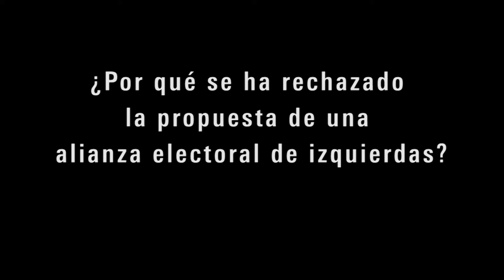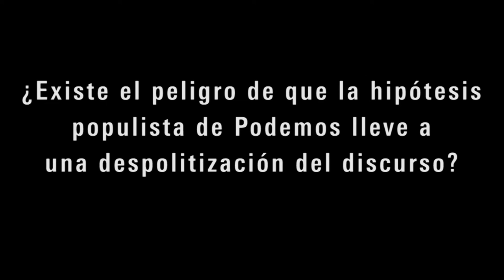César Rendueles sobre movimientos sociales y Podemos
César Rendueles habla sobre movimientos sociales, instituciones y elecciones en España. Dirige su mirada hacia los últimos meses y hacia un posible cambio a mediano plazo. En este contexto se enfoca en la formación del partido Podemos, surgido del movimiento M15. La entrevista fue conducido por Raul Zelik.